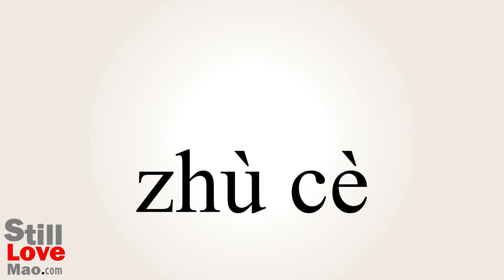How to Say Registration in Chinese